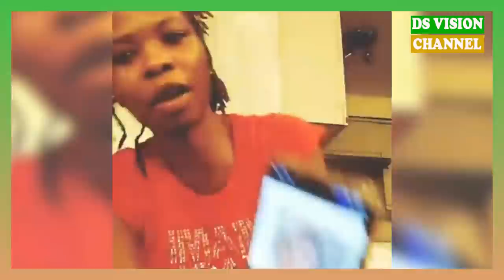🇬🇳 AFFAIRE LA REINE MÈRE ET SERENA HAHN ECOUTER MC